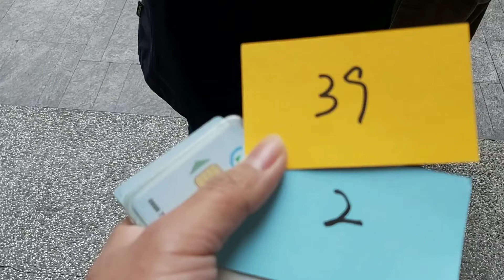pekerjaan saya setiap hari nya || masak lagi masak lagi |dapur lagi